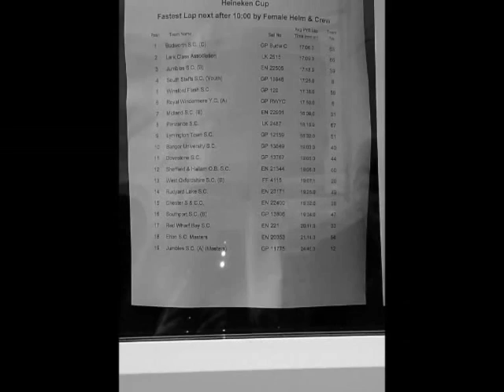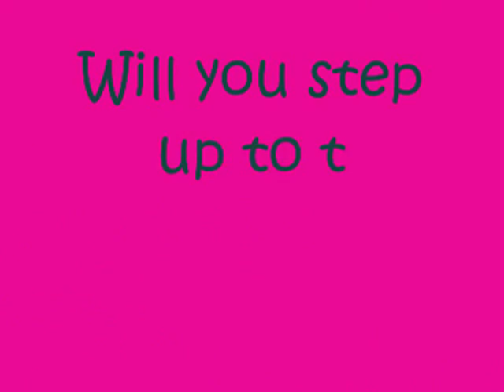The Larks at Southport 24hr Race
Two Lark teams travelled to Southport to take part in the West Lancashire Yacht Club 24hr Race.